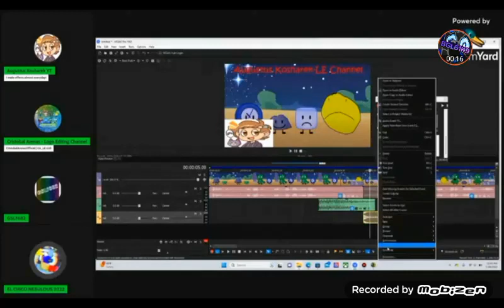X HATES X V9.5 (FTU)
for

apps used: mobizen and capcut